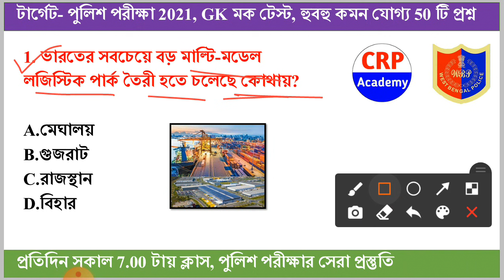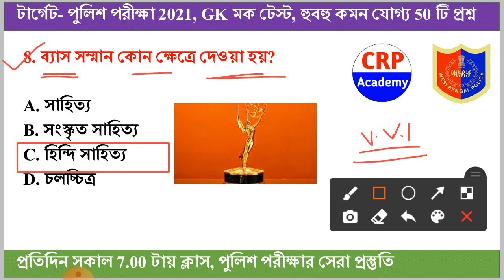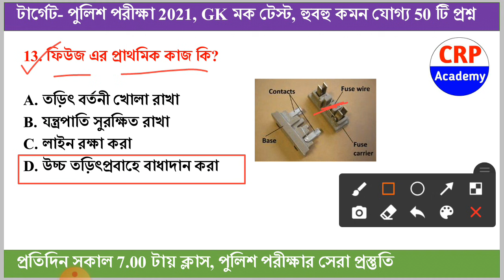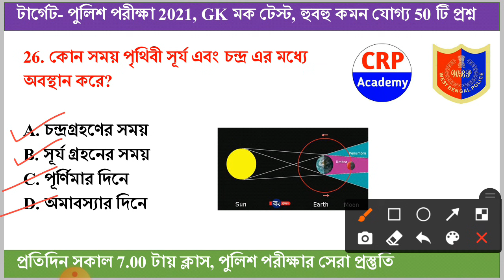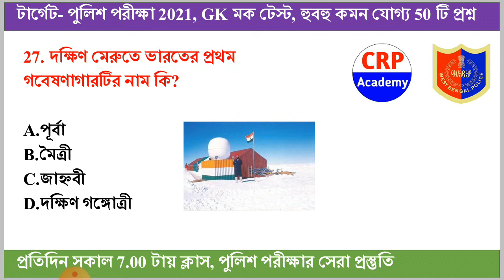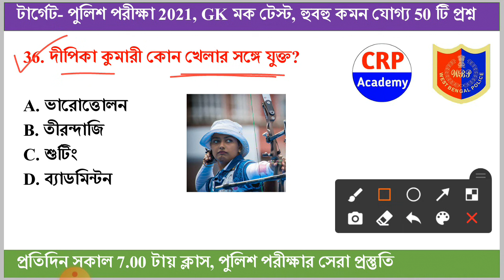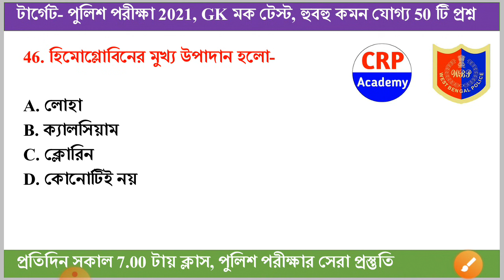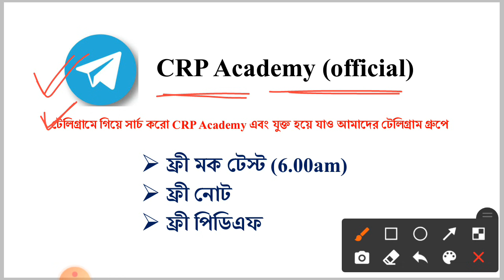WBP Exam 2021 GK Mock Test 13 | Wbp Constable & Lady Constable Gk Question | WBP SI Exam 2021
🔴CRP Academy সেরা ব্যাচ কোর্স

👉1) WBP স্পেশাল ব্যাচ কোর্স 2021
👉2)Excise Mains Full Course 2021
👉3) SSC GD ব্যাচ কোর্স 2021 (2 ভাষাতেই)

📌উল্লেখিত ব্যাচ কোর্সে ভর্তি চলছে , ভর্তি হওয়ার জন্য হোয়াটসঅ্যাপ করো এই নম্বরে- 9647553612

🔴 আমাদের স্টাডি মেটেরিয়াল কেন নেবে?
👉১. CRP Academy তত্ত্বাবধানে পরীক্ষার সেরা প্রস্তুতি।
👉৪. বিগত বছরের পরীক্ষাগুলোতে সেরা প্রশ্ন কমন এর রেকর্ড।

*পুলিশ পরীক্ষার সেরা গাইড বুক*

🔴WBP 2021 পরীক্ষার জন্য লাস্ট মিনিট সাজেশন, E-book ডাউনলোড লিংক-

🔴Pdf টি ডাউনলোড করতে কোন সমস্যা হলে হোয়াটসঅ্যাপ করুন এই নম্বরে- 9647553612

(অথবা টেলিগ্রামে গিয়ে সার্চ করো CRP Academy আর join বাটনে ক্লিক করে যুক্ত হয়ে যাও আমাদের টেলিগ্রাম চ্যানেলে)

wbpgk,
wbpgk2021,
wbpgkclass,
wbpgkpracticeset,
wbpgksyllabus,
wbpgkbook,
wbpgkquestionsanswers,
wbpgkmocktest,
wbpgkquestion,
wbpgkbook,
wbpgkpracticeset,
wbpexampreparation2021,
wbpnewvacancy2021,
wbpmocktest,
wbpconstable,
wbp2021newvacancy,
wbp2021question,
wbp2021recruitment,
wbpgeneralknowledge,
wbpgeneralawareness,
gkmocktestinbengali,
gkmocktest,
wbpgk2020,
wbpgkquestion,
wbpgkclass,
wbpgkmocktest,
wbpgksyllabus,
wbpgkbook,
wbpgkpractice,
wbpgkpdf,
wbpconstablegk2020,
wbponlineclass,
wbpclass2020,
wbpsiexamquestions,
wbpsiexam,
wbpsiexamquestions,
wbpsiexam,
wbpsisyllabusgk,
wbpsigk,
wbpsiexamgk,
wbpsigeneralstudies,
wbpsigk,
wbpsigeneralstudies,
wbpsigs,
wbpsigk,
wbpsimocktest,
wbpsubinspectorgk,
wbpsiexam,
wbpsiexampreparation,
wbpsiexampattern,
wbpsiexamquestion,